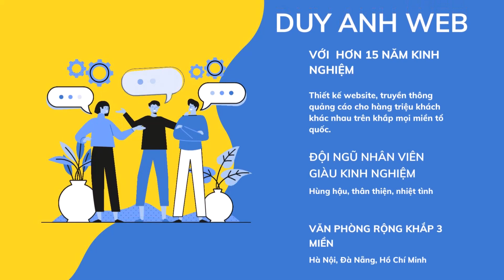TỬ VI TUỔI BÍNH DẦN 1986 NĂM 2023 NỮ MẠNG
1️⃣ Tặng Tên miền quốc tế COM,  NET hoặc INFO
2️⃣ Tặng Hosting SSD cực khủng 8000 MB
3️⃣ Tặng 05 Email theo tên miền cực kỳ chuyên nghiệp
4️⃣ Tặng công cài đặt 1 chiến dịch quảng cáo Google Ads
5️⃣ Tặng phần mềm chống mã độc bản quyền Imunify 360
6️⃣ Tặng công nhập liệu 30 sản phẩm hoặc bài viết trị giá 900K
7️⃣ Tặng plugin tăng tốc website WP Rocket bản quyền
8️⃣ Tặng công cụ nén ảnh Plugin Imagify bản quyền
9️⃣ Tặng Logo, Banner, công nhập liệu lên web
🏠 HÀ NỘI:
🏠 ĐÀ NẴNG:
 🏠 HỒ CHÍ MINH:
37/2C/10 đường C18 P. 12 Q. Tân Bình,  Hồ Chí Minh.
☎️ Hotline miễn cước: 18006223 | 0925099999